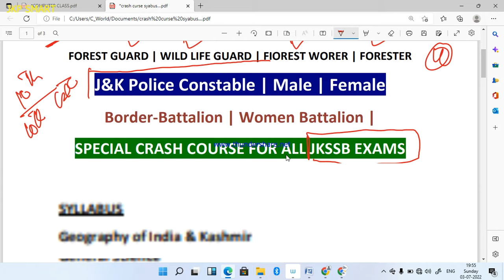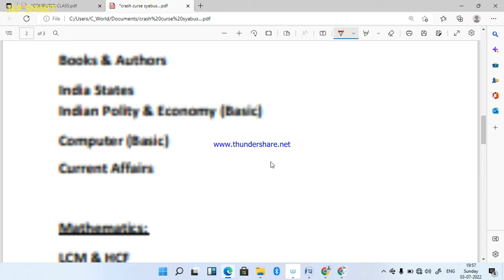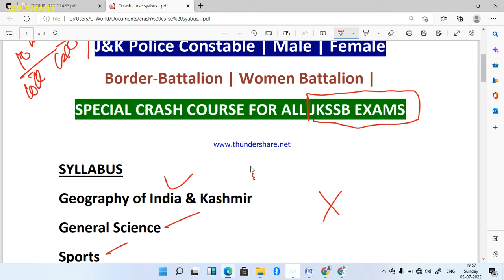New Strategy | J&K Police Constable Male | Female | Crash Course | Ajj say he padhna Start Krlo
4000 MCQ BOOK FOR PRACTICE

Jkp Smart Online Academy Admission Open:
J&K Police Constable | ALL JKSSB EXAMS | Theory Type Lactures | GA | MATH | REASONING | Free Pdfs' | etc | Rs 1000 for one year | whats app .

 Buy Books From Amazon All Important Books check Below and Order Online Use below mentioned Links and Get Special Diacount👇👇👇👇

JKSSB Sub Inspector Book
Arihant Book 2021

Complete Reasoning Book for All Exams

Vinod Book For Jkssb Sub Inspector

R Gupta's popular Guide For J&K Police Constable Male/Female

Arihant Popular Guide for J&K Police Constable Male/Female

R Gupta's Guide for India Army Exam

MANORAMA Yearly Book 2021 for All exams

SSC GD Constable Exam Guide Male/Female

Indian Army GD book Male/Female👇

J&K  General Knowledge 2021 Updated

SSC GD Constable Popular Guide

Account Assistant R Gupta's Guide

General Knowledge for All exams 10+2

Link

Link